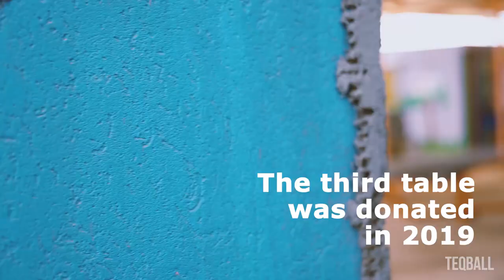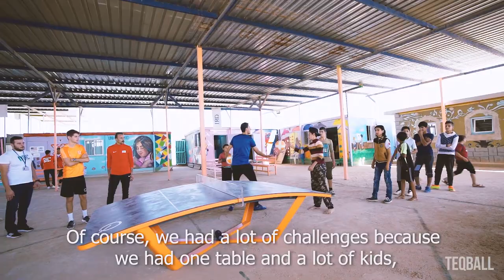TEQBALL - Zaatari Refugee Camp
Teqball is a new sport equipment which brings real football to your home. It objectively measures your technical skills in a joyful way.